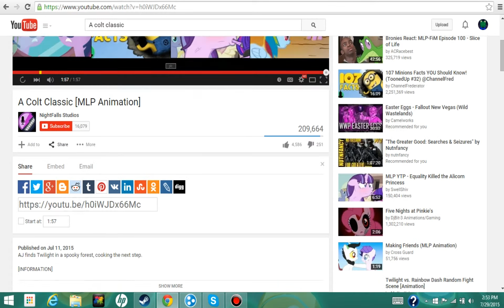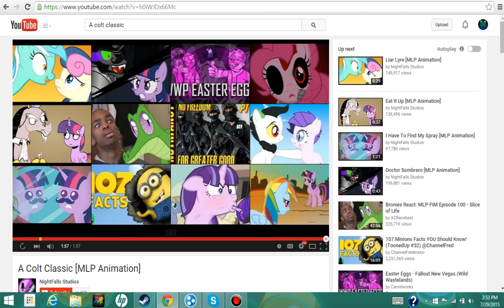Let's watch A Colt Classic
Me and Chris are back, and this time we are watching a colt classic! I recommend that parents do not let their kids watch this unattended because they might find sacrificing colorful ponies to satanic sun gods a bit disturbing. And if you are a parent concerned of this video, YOU SHOULD HAVE READ THE FRICKIN' DESCRIPTION YOU IGNORANT PIECE OF GARBAGE!!! /)